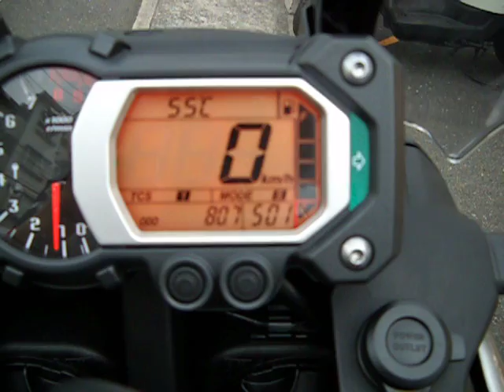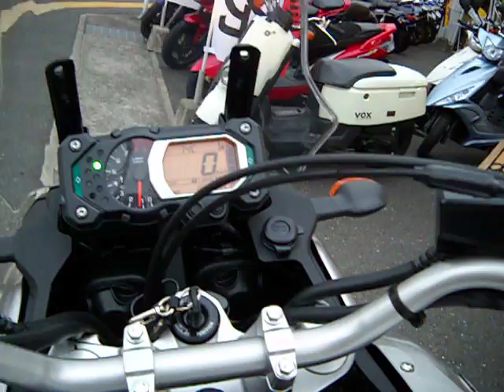キャラバン試乗会・スーパーテネレ（ヤマハ・ＹＳＰ大分）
１０／２３．２４　ＹＳＰ大分にてプレストキャラバン試乗会が開催されます。
試乗の目玉はなんといってもこのスーパーテネレ。

１２００ｃｃ二気筒のエンジン。
トラクションコントロールなどの装備は
パリダカを制したヤマハならではのハイテク装備です。
その力強い排気音もお聞きください。